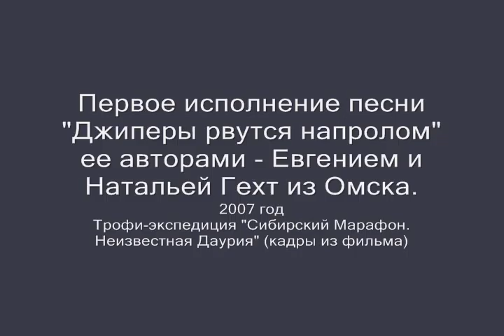6-9 мая 2012. Сибирский АвтоМотоФестиваль в Алтайском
Внимание! 6-9 мая 2012 года близ села Алтайское (Алтайский край) состоится VIII ВСЕСИБИРСКИЙ внедорожный АВТОМОТОФЕСТИВАЛЬ "АЛТАЙ 2012" имени Игоря Куликова.

""Автомотодвижение, включающее в себя все виды перемещения по пересеченной местности на всех видах техники, пришедшее в Россию много лет назад, по мере своего развития ширилось от центра к периферии и за это время охватило практически всю территорию нашей страны. Сегодня, пожалуй, нет ни одного региона, областного или краевого центра, просто крупного города, где бы не функционировал в том или ином виде авто или мотоклуб любителей бездорожья, автопутешественников, автомотоспортсменов и автомототуристов. Множество разрозненных самостоятельных объединений и клубов практически не имеют возможности общаться между собой, кроме как виртуально. Ареной первой встречи широких кругов автомотолюбителей со всех уголков Сибири стал г. Искитим и проведенный весной 2005 года на реке Чесноковка Новосибирским клубом «OFF ROAD MASTER» ВСЕСИБИРСКИЙ внедорожный АВТОМОТОФЕСТИВАЛЬ под номером 1. Второй и третий фестивали состоялись в тех же местах под управлением того же клуба. Дальше - больше: с 2008 года фестиваль начинает своё великое путешествие, в котором и находится по сей день. За эти годы он почтил своим присутствием такие города как Томск, Кемерово, Омск и даже успел заглянуть на родину. Идея путешествий понравилась фестивальной общественности и вот VIII ВСЕСИБИРСКИЙ АВТОМОТОФЕСТИВАЛЬ в 2012 году едет на АЛТАЙ!!! Краевая общественная организация - автомобильный клуб «Алтай off road» -взялась за его организацию."(с)

В видеоролике представлены кадры самого первого исполнения для широкой аудитории песни "Джиперы рвутся напролом". Из фильма о трофи-экспедиции "Сибирский Марафон-2007. Неизвестная Даурия", организованной новосибирским клубом экстремальных автопутешествий Off Road Master(ORM) совместно с клубом любителей внедорожников "Диверсант" (г.Чита).

В этом году песне исполняется ровно 5 лет.

В 2010 году перед VI Сибирским АвтоМотоФестивалем в Омске, организаторами которого были авторы песни, на форуме клуба было предложено сделать ее визитной карточкой и гимном сибирских внедорожных автомотофестивалей, проходящих традиционно в начале мая каждого года.

За короткое время появилось несколько музыкальных аранжировок, самой популярной из которых стала рок-версия томичей. Отрывки из томской версии - в самом начале и в конце видеролика.